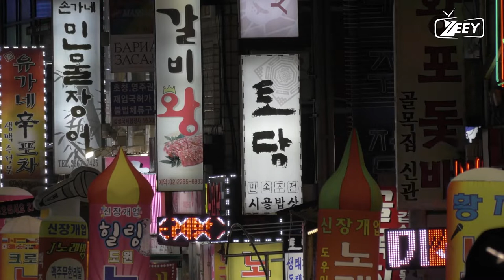SEOUL : CAPITAL OF TECHNOLOGY | SOUTH KOREA | SAMSUNG | LG | TRAVEL | WORLD TOUR